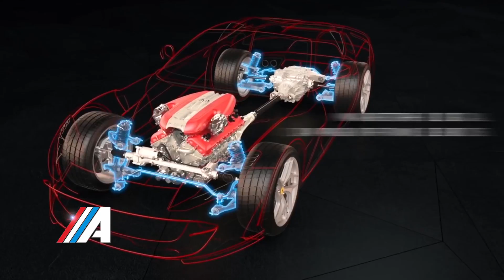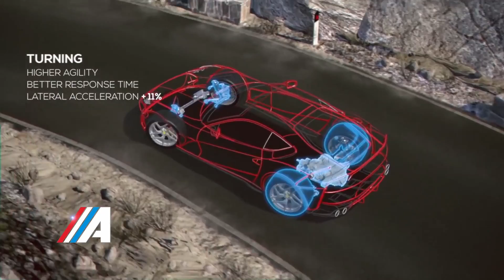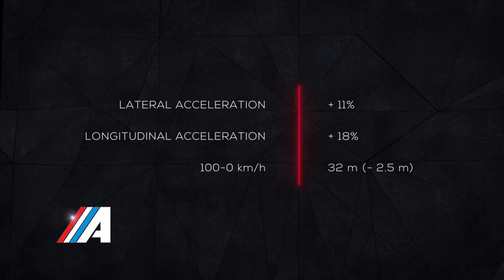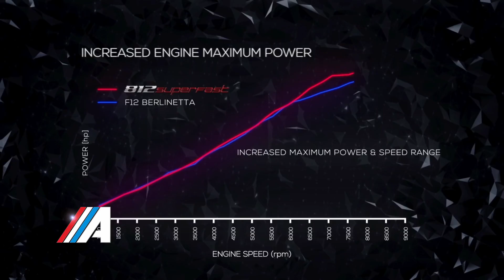Clase A Programa 7 Bloque 5 Temporada 2017